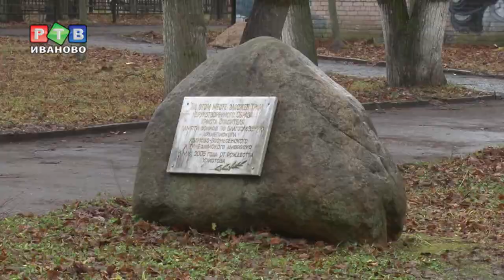Какие скверы претендуют на ремонт?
Уже завтра начнется  интернет-голосование по выбору общественных территорий для благоустройства по программе «Формирование комфортной городской среды». Еще о двух объектах — Введенском сквере и Сквере  Воинов - интернационалистов — подробнее.